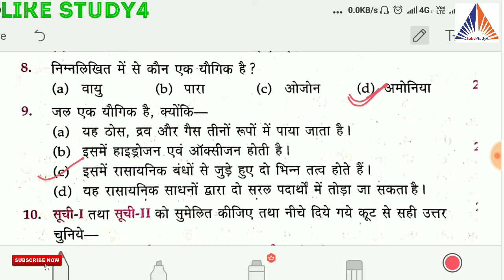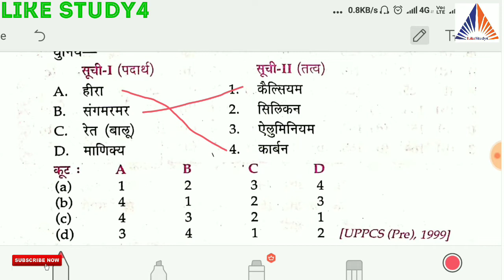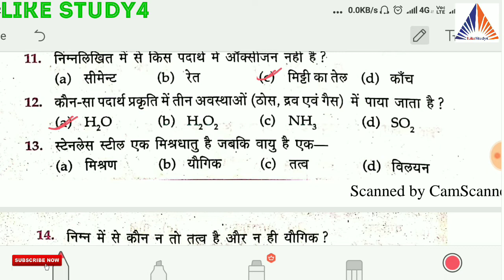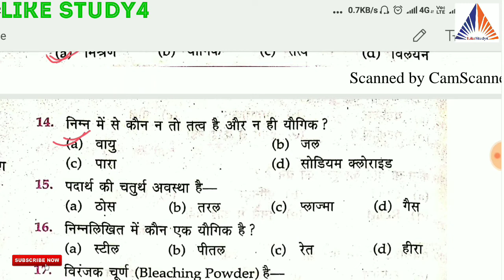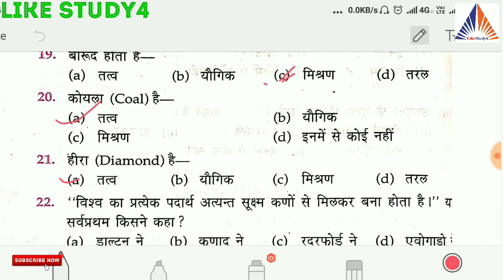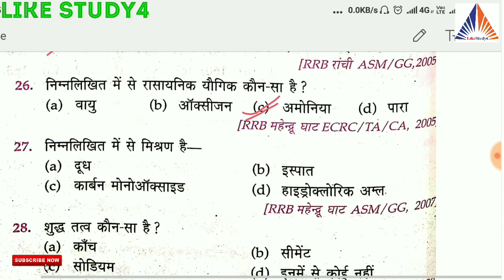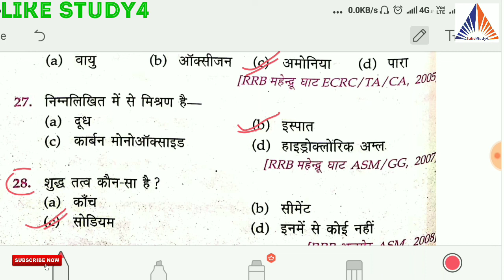सामान्य विज्ञान।रसायन विज्ञान।chemistry।GS।LUCENT GK |Most important Questions of chemistry|GENERAL